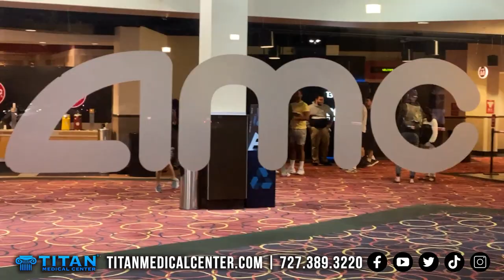The Batman 2022 Movie Review!